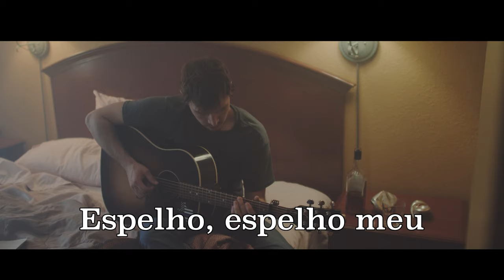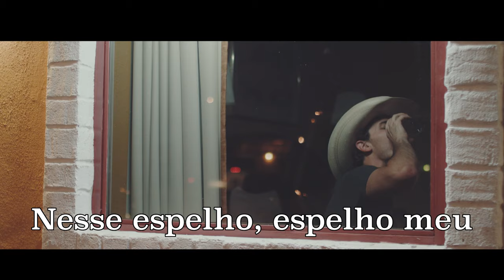Randall King - Mirror, Mirror (Portuguese Captions)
Stay in touch with Randall!

One of country’s new crop of modern traditionalists, Warner Music Nashville artist Randall King grew up on the endless plains of West Texas – and his sound is steeped in their timeless beauty, both gritty and graceful at the same time. He grew up singing in the back of a ‘93 Chevy Suburban, mimicking the pure-country vocals of stars like Keith Whitley, George Strait, Alan Jackson and John Anderson and over the years became drawn to the electrifying energy of modern stars like Eric Church, Dierks Bentley and Jason Aldean. After years of hustling and a road-warrior’s diet of 150 shows each year, King produced and released the defiant 2016 EP, Another Bullet, then followed up with a 2018 self-titled album. Now produced by traditional torchbearers Bart Butler and Ryan Gore (Jon Pardi), King is bringing an organic, timeless sound to country’s mainstream with his major label debut album Shot Glass. The 11-song collection, seven of which co-written by King, centers around a night out at a bar, with each track representing a different point of view of those in the room. With over 120+ million career streams to his name, the Pandora and Country Now 2022 Country Artist to Watch is looking to the anywhere-and-everywhere future with music that captures the essence of a Western poet who’s never been afraid to be himself.